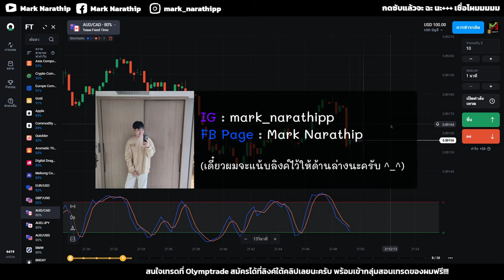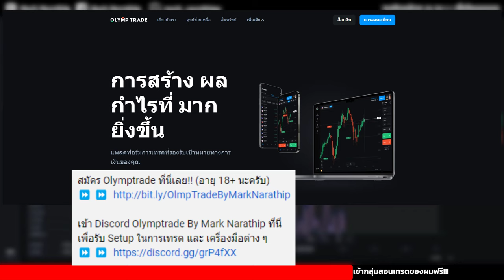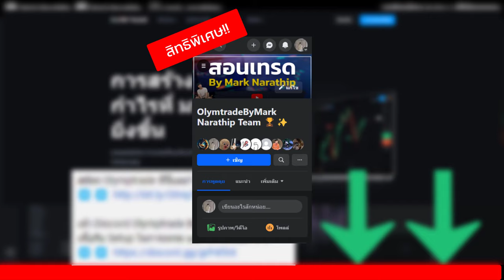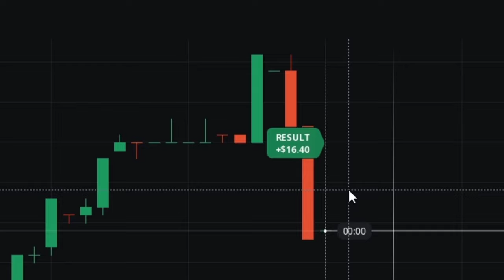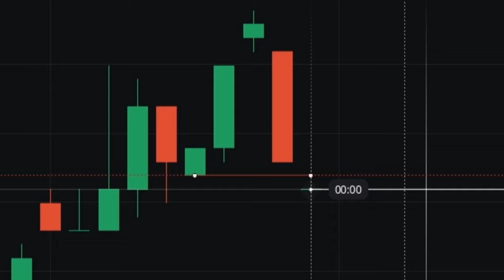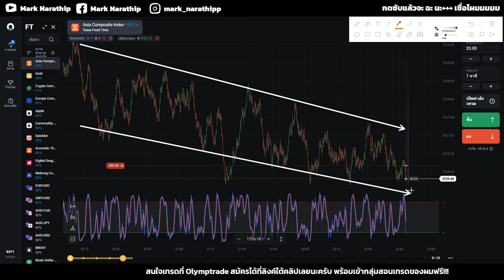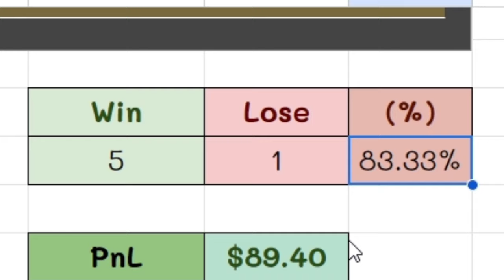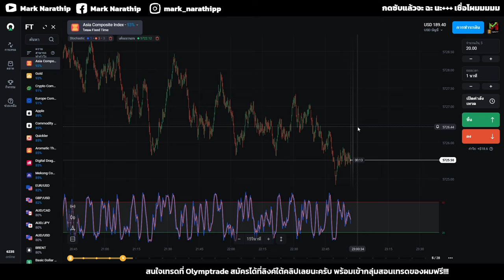ผมเทรดทำกำไร +3,200 บาท ในพอร์ตเล็กด้วยเทคนิค STO533 😍